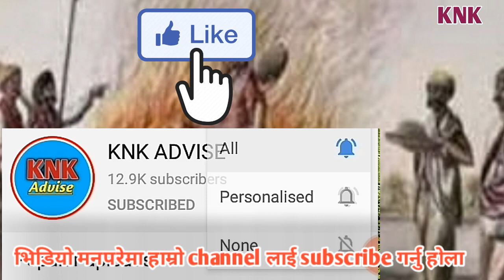श्रीमान को चिता मा जिउदै जलाइन्थ्यो श्रीमती लाई | Sati practices | Sati partha | Chandra shamsher R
श्रीमान को चिता मा जिउदै जलाइन्थ्यो श्रीमती लाई |
Sati practices | Sati partha | Chandra shamsher Rana | Knk advise

Sati is the custom of burning the wife of her deceased husband. This practice is prevalent in India and Nepal

Or was prohibited by law in the year 7 In 1959, Jung Bahadur Rana issued the Mulki Act for the first time in Nepal and helped to reduce it to some extent. But at the time of his death, historical facts are revealed that his queen was sent to Sati. JB Rana married □ 16 years and ordered the women and children 9 years of age she is young women to commit sati was banned ahead. However, in the year 1979, Chandra Shamsher completely banned the practice, he can be considered a hero for the end of Sati practice.